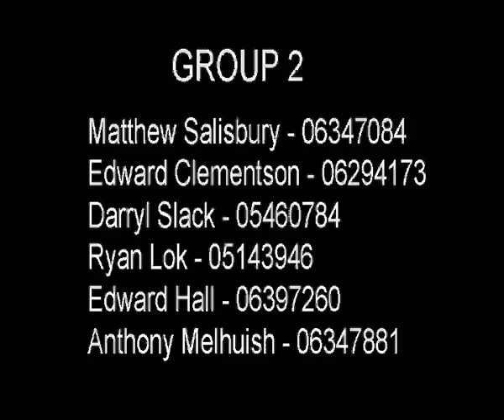Group Dialogue Piece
American Psycho extract?